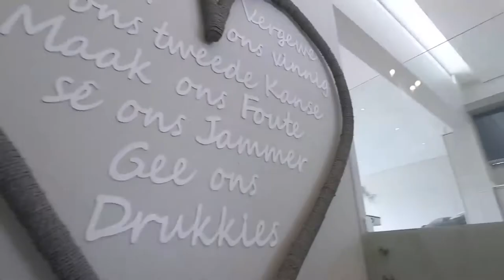Exclusive Beach Front Home For Sale Still Bay Western Cape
“  The Full package in terms of design, luxury and location.  This 3 floor Beach House has spectacular views of the ocean and are within a stone’s throw from the beach in Moquini Beach, Stilbay East.  To add to the comfort, a lift are available to travel between floors and make it very suitable for families with disabled members.  The 3rd floor overlooks the ocean and provides for beautiful scenery.  Two bedrooms, each with its own bathrooms as well as an extremely spacious living room are on this level, all designed with utmost attention to detail and quality.  The living area has a dining room, entertainment area, large open plan kitchen, built-in braai, pizza oven and fireplace.  Large stacking Alluminium and Glas doors opens totally to the patio to experience the ocean and surroundings.

One floor down, a separate unit with 2 more bedrooms and separate bathrooms, all neatly designed and equipped with top class accessories, as well as spacious office and kitchenette, adds to the comfort and spacious feel of this magnificent property.  A cosy lounge area with a fireplace adds to the laidback feeling.

The ground floor has tiled parking space for a staggering 9 vehicles, with a gym, workshop and servant’s quarters.  The water heating system consist of 2 solar geysers and 2 gas geysers.

All furniture and appliances are included as part of the property.  The Video Tour will give an insight to this outstanding property! “